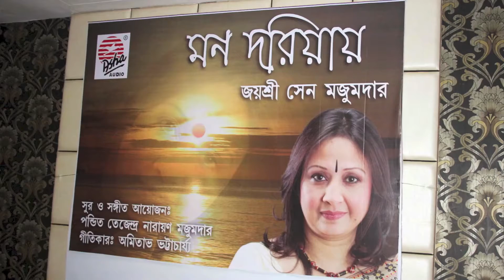Mohabbater Mon Doriyay - Jayashree sen majumder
Bengali modern song of different taste!